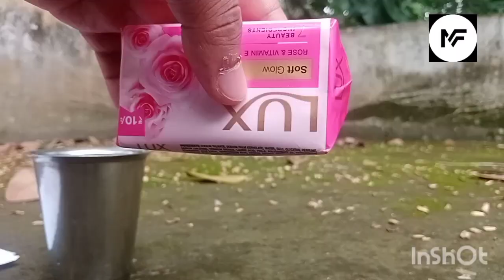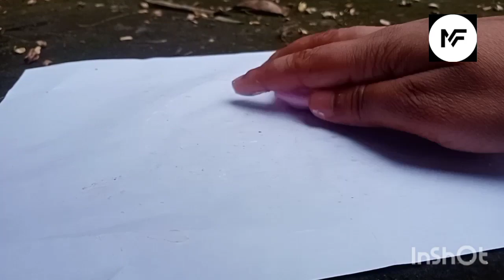Handwash ഇനി പോക്കറ്റിൽ കൊണ്ട് നടക്കാം | PAPER HANDWASH | Craft Burner | MF VLOG @TECH | M4 TECH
Handwash ഇനി പോക്കറ്റിൽ കൊണ്ട് നടക്കാം | PAPER HANDWASH | Craft Burner
Youtube Keyword Generator v2

# Title Source
1 paper soap Youtube
2 paper handwash Youtube
3 homemade handwash Youtube
4 pocket handwash Youtube
5 handwash Youtube
6 handwash making Youtube
7 paper handwash making at home Youtube
8 diy handwash Youtube
9 diy paper handwash Youtube
10 craft burner Youtube